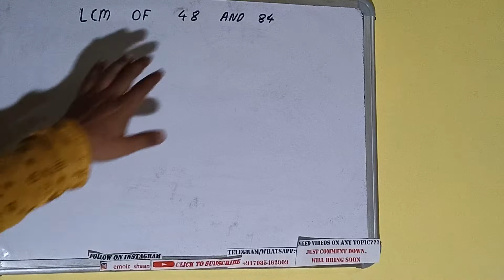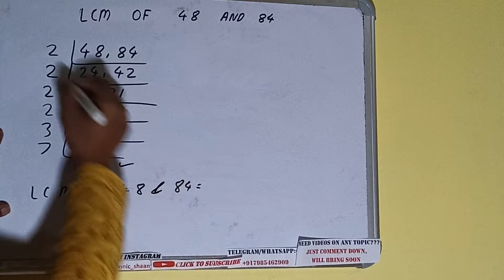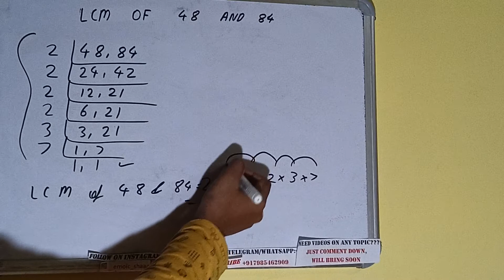LCM OF 48 AND 84